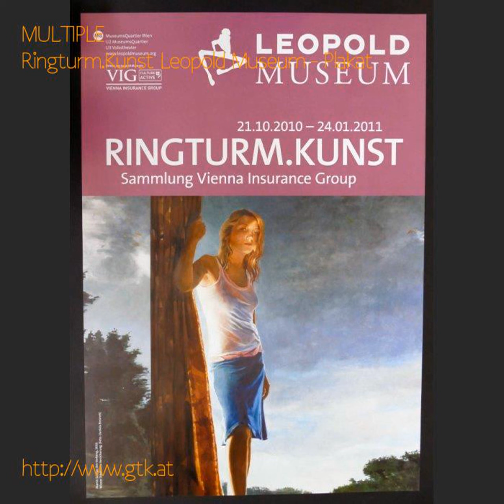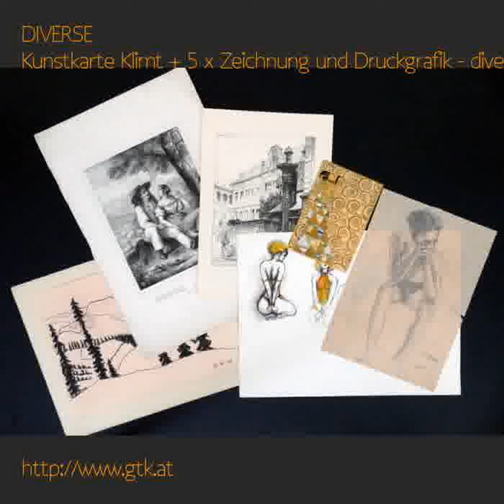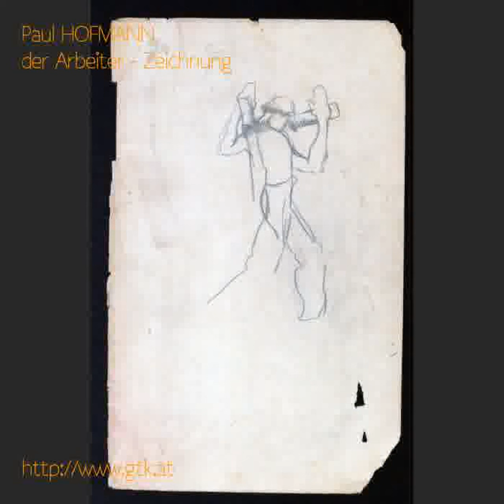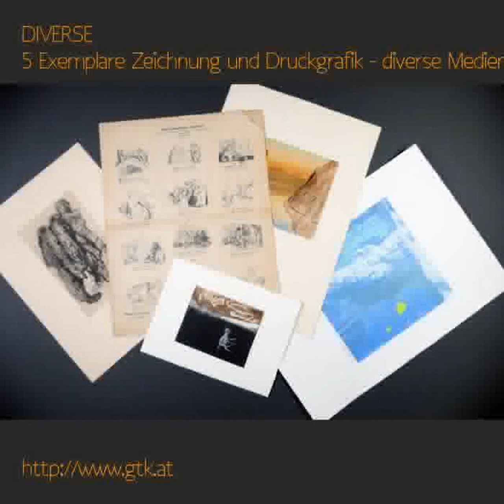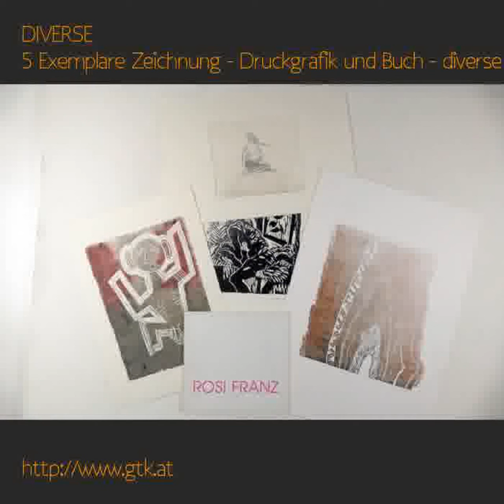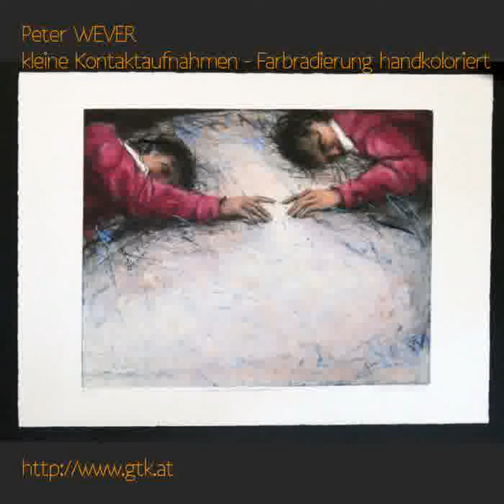alle Auktionen, Datum 13.09.2017 - diverse Medien